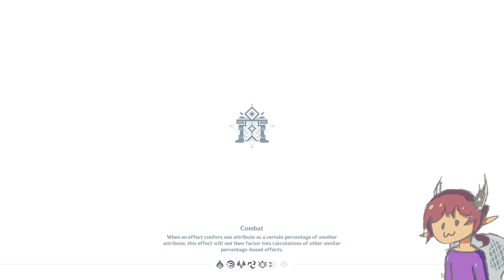genshin dailies - nov 11 24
so. i did not realize that the finale of the patch was this long.